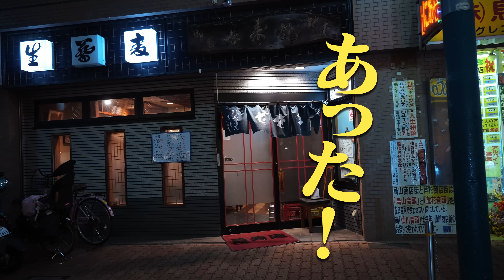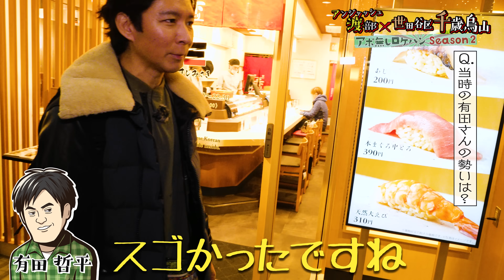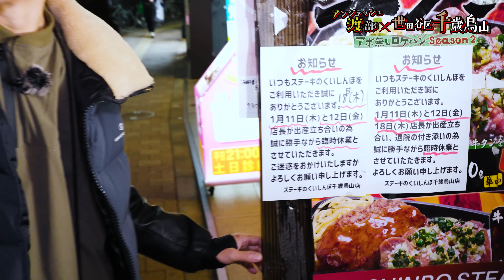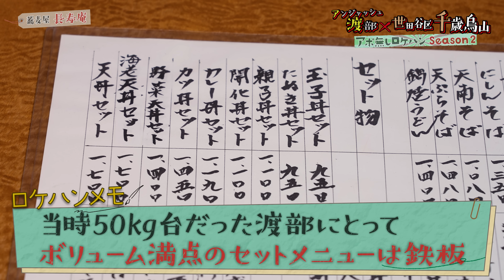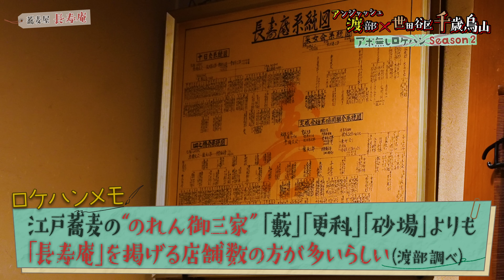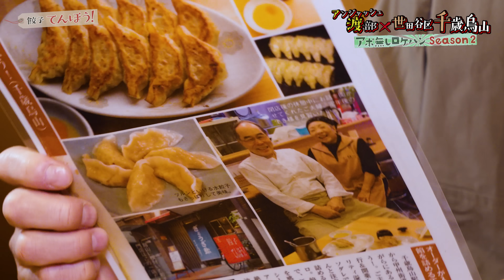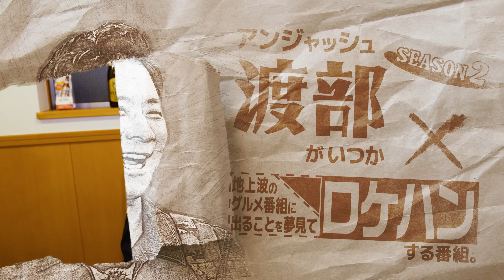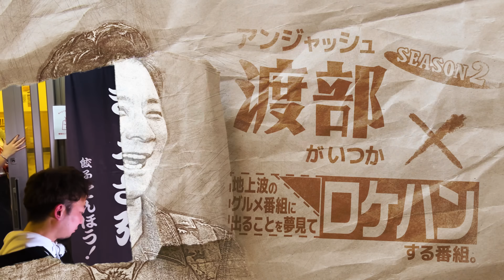渡部・有田・ザキヤマ…千歳烏山軍団ルーツ探し＆最強肉汁餃子【京王線・千歳烏山】＃23/前半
全てのTV番組関係者様へ。

この番組は、アンジャッシュ渡部がいつか地上波のグルメ番組に出ることを夢見てロケハンする番組です。

今回の舞台は、「東京都/世田谷区 千歳烏山 」
ちとからの街の皆様、今回は寒い時期に
足を止めて頂きロケハンにご協力いただき誠にありがとうございました！
今は少なくなった開かずの踏切も体感できるレトロさも残りつつ、
新しいお店もたくさん出来つつある素敵な街でした！

渡部さんが全力営業していたスマレジさん。
ぜひ一度ホームページを覗いてみてください😊
気になったらショールームにぜひお越しくださいね。

🍚渡部ロケハンに協賛した“スマレジ”ってどんな会社？🍙
スマレジはiPadなどを用いた低価格かつ高機能なPOSレジのことで、、、
飲食店、小売店など様々な業種に応える機能を有し、どなたでも簡単に操作できます。
また、リアルタイムでの売上分析に加えて、拡張アプリや決済システムとの連携も可能です。

2023年11月末現在、スマレジのアクティブ店舗数は41,000店舗を超えました。
※直近1ヵ月の間に商取引の記録を行った店舗🏡
ショールーム等でスマレジスタッフが親身にご説明させていただきます。

▼シーズン１　初回配信はこちら！　【東京都 堀切菖蒲園】

♪納入歌　←NEW！
作詞/作曲/映像：くるぶしパーティ
編曲：セルフィッシュガール

なんと！なんと！！　渡部ロケハンが初取材を受けました！

📰【前半】アンジャッシュ渡部｢一筋の光｣を追う仕事の現在
YouTube番組『渡部ロケハン』が凄いことになっていた

🤫番組誕生の秘話がこちらに！どうやって渡部ロケハンは生まれたのか？

📰【後半】アンジャッシュ｢渡部ロケハン｣が盛り上がる必然
逆風の中で渡部&チームが見せる執念

NEW!
📘渡部の新書籍　発売開始！　kindleもあります！
★世界一わかりやすい コミュニケーションの教科書

NEW!
🍚アンジャッシュ渡部のくいしんぼ広場🍙

📺アンジャッシュ渡部が活躍中の動画
🎥【罵倒食レポ】アンジャッシュ渡部はみりちゃむからの罵倒に屈せず、
　　おいしそうに食レポできるのか？

さまぁ〜ずさん、ジモンさんのCHのスタッフ様　いつもありがとうございます！（byスタッフ）
渡部出演：最新YouTube
∟さまぁ〜ずチャンネル
🎥【渡部を戸惑わせ隊】ドッキリっぽいけど何もないのエンドレスで渡部キレる！

∟寺門ジモンのウザチャンネル
🎥【寺門山魯人の焼肉屋採点】久々渡部との焼肉でウザおっさん喋りまくり。

∟毎日餃子TV
🎥【町中華】芸能界のグルメ王が若手時代に週5回通った行列店!過去の思い出話もいろいろ出てきました

🎥愛のハイエナ
オファー殺到中！場違い渡部の結婚式スピーチ大盛況！"お前が言うなバブル"到来

∟チャンスの時間
【千鳥vsアンジャッシュ渡部】新旧テレビスター対決…！？ノブが渡部の復帰戦に挑む！【人力舎にとっても負けられない戦い】

アンジャッシュ 渡部の車に千鳥総ツッコミ「1番でかいやつやん」【アンジャッシュ渡部の好感度を本気で上げよう！】

📺さまぁ〜ずちゃんねる

NEW！！

NEW！！

📺有田哲平の引退TV（ABEMA）
∟【アンジャッシュ渡部】「謹慎してない僕も引退するので一緒に引退しませんか！？」くりぃむしちゅー有田の引退勧告に出した答えは！？

📺この番組ついて…
渡部はかつて、まだ売れていない頃、アド街ック天国に出るために、収録前、事前にそのテーマとなる街に１人で出向き、“街の情報や街のグルメ”を何時間もロケハン＆情報収集し、収録に臨んでいたという“努力の過去”があった。そんな“初心”に立ち返り、この番組では、毎回、ある駅をテーマに、グルメ未開拓のお店をアポ無しロケハンし、実は美味しいのにあまり知られていない“ウモレ店のウモレ美食グルメ”を発掘します。もちろん取材許可は渡部が自ら取り、取材は終電まで行います。

🎉渡部への結婚式のお祝いコメントをご要望の方はこちらへご連絡ください。
所属事務所のスタッフさんが対応いたします

📧番組制作/映像制作のご相談も大歓迎です！
製作者Twitter
演出/プロデューサー:ソマシュンスケ